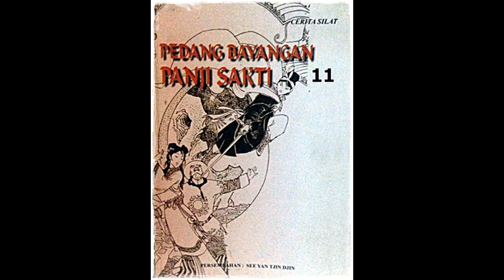Seri Cerita Silat Pedang Bayangan Panji Jilid 11